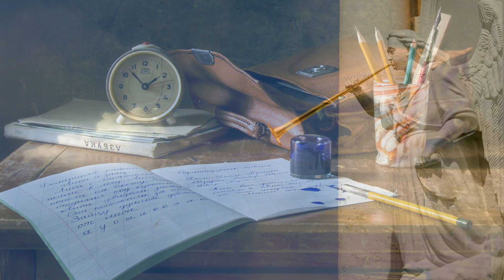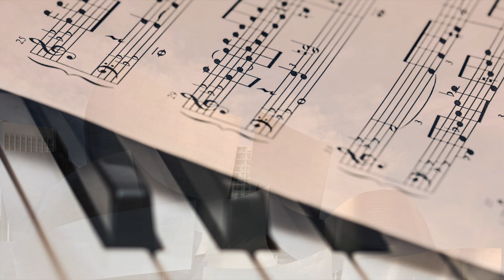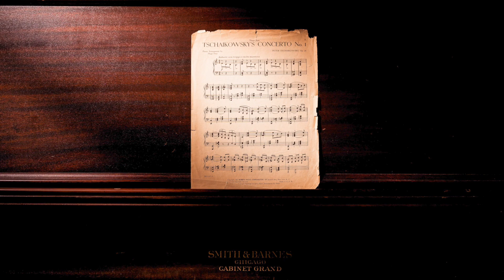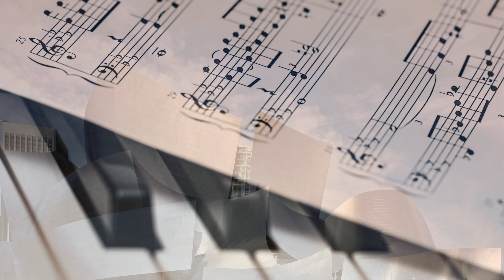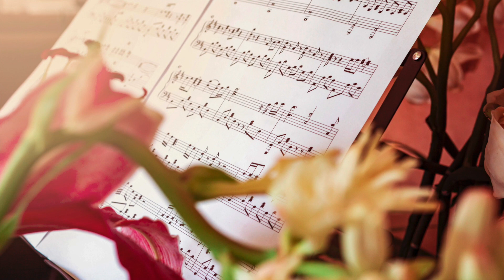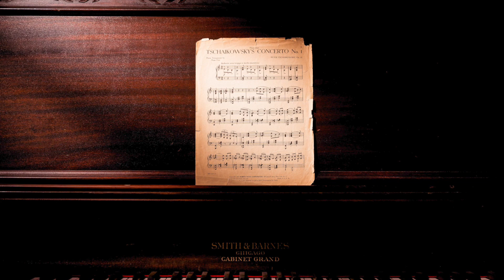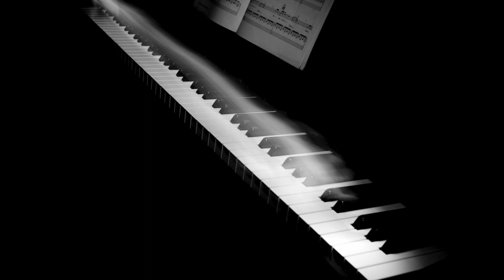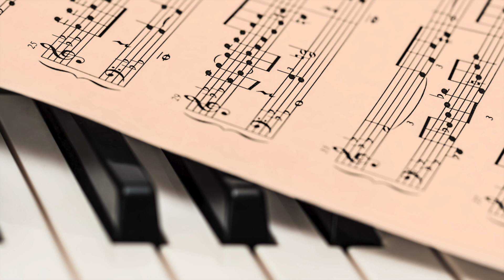✅ THE BEST RELAXING MIX PIANO MUSIC - 🎹🎶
Relaxing mix Piano music - 👇 Relaxing Song Tracks 👇

0:00  RELAXING PIANO MUSIC
2:30 Emotional Piano Music
4:25 THE SOUL OF WIND
6:33  Sad Piano Music
9:12 EPIC MUSIC
12:52  Piano Music for Studying
15:04  EMOTIONAL MUSIC REACTION
17:38 Cinematic Piano Music
20:57 ENJOYING THE AUTUMN
22:34  Less anxiety
25:44 CONCENTRATION SKILLS
28:13  Music for Reading
30:14 LISTEN TO THE NOTES
32:27 Relaxing with My Shiba Inu
34:58 CONNECTING YOUR BRAIN
37:21 Feeling Free with Piano Music
39:52 IMPROVING YOUR CONCENTRATION
42:24 Remembering My Grandmother
44:11 I LOVE TO BE FREE
47:28 Great Times With My Family
51:17 FINDING MY HAPPINESS
53:28 Missing My Friends
56:01 WINTER IS COMING
59:01 I Hope you enjoyed